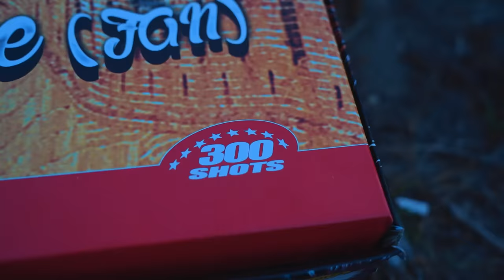KEMBANG API MURAH, SEDANG, MAHAL!! SELAMAT TAHUN BARU 2024!!